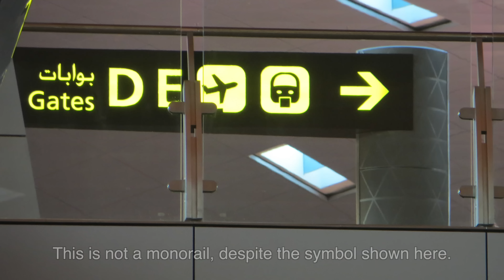Doha Hammad International Airport Shuttle Tram - Doppelmayr Cable Liner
The Doha Hammad International Airport is currently testing an elevated tram inside the terminal.  The sign seems to indicate that it is a monorail, but it is actually a two rail cable propelled system built by Doppelmayr.